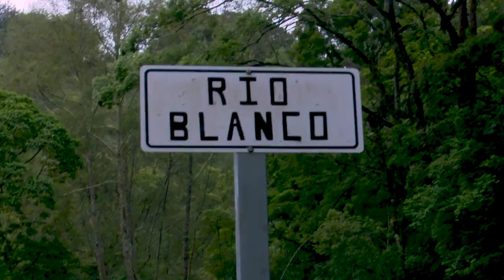Resumen Gira a la Zona de Los Santos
GiraLosSantos | La Zona de los Santos tiene un enorme potencial de producción, innovación y economía social, potencial que apoyamos con inversión a ese territorio trabajador, honesto y comprometido como muchos en Costa Rica dispuestos a construir bienestar y democracia, a través su trabajo.

Entregamos el Liceo de Llano Bonito con una inversión de 680 millones de colones, infraestructura y equipos para un total de 640 asociados de la Cooperativa de Caficultores de Llano Bonito de León Cortés y 49 pequeños fruticultores de Llano Bonito, además de un puente e infraestructura vial que conecta comunidades en Dota y les permite a los productores y al sector turismo mejorar su competitividad.